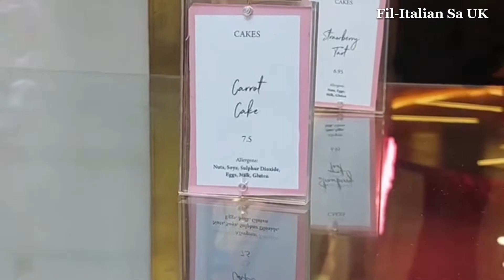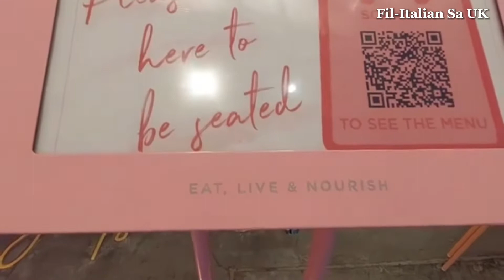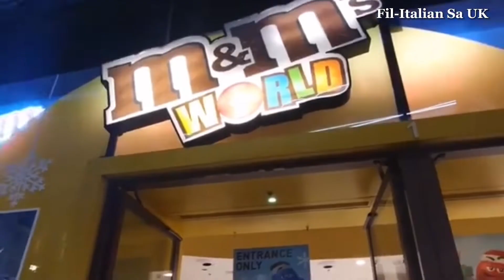Most Instagrammable Cafe In the World!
Ever Wondered Where to Find the Most Instagrammable Cafe In the World?

The leading Instagrammable café and lifestyle brand. Everything that they make is irresistibly chic, pink perfection.

EL&N stands for Eat, Live and Nourish.

Credit:
To experience an extraordinary walking tour of London, please contact the lovely boys of Wonders of London Vincent and Marco at :